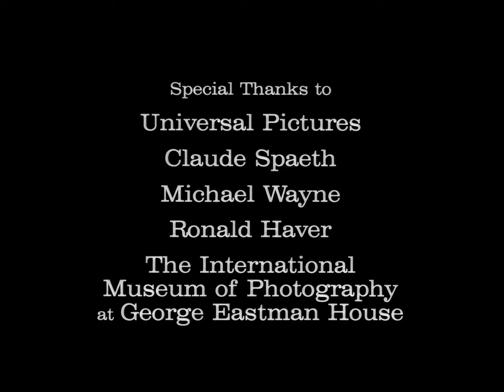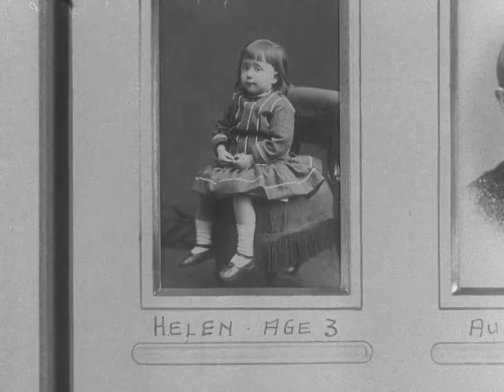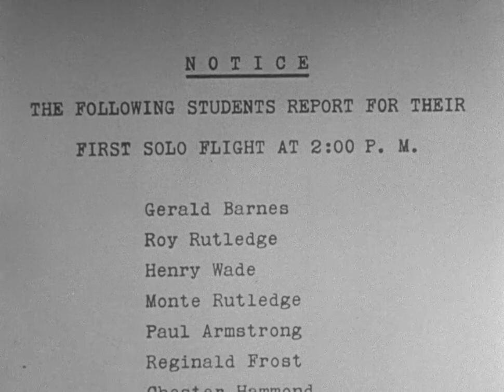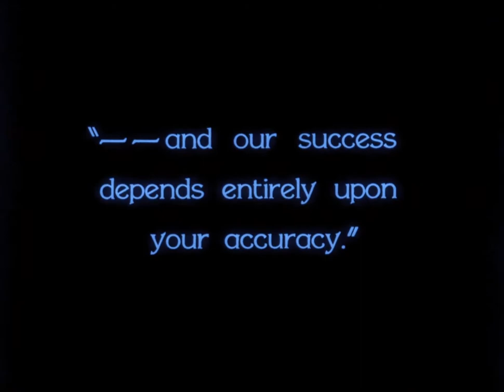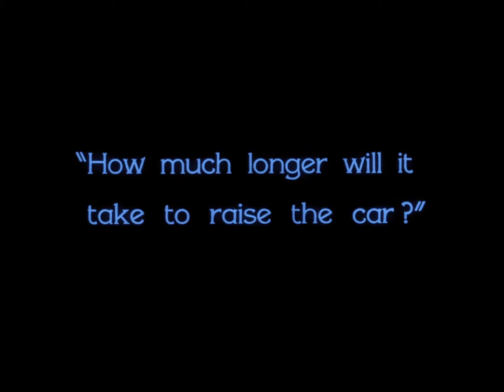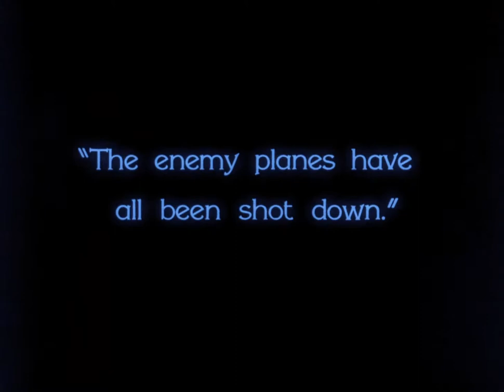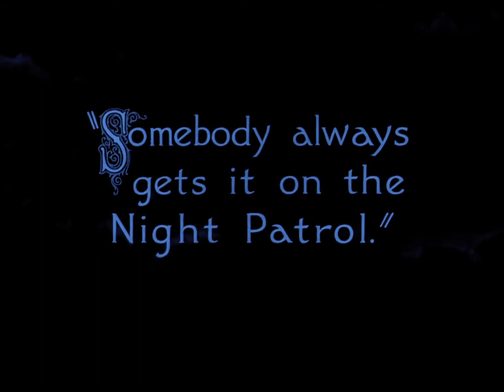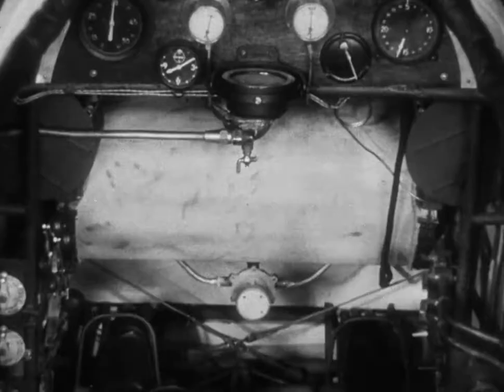Hell's Angels - Howard Hughes (1930)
Hell's Angels
Anjos do Inferno

EUA - 1930 - pb - 127 min
Direção: Howard Hughes
Roteiro: Harry Behn, Howard Estabrook
Elenco: Ben Lyon, James Hall, Jean Harlow
Gênero: guerra
Idioma: inglês com legendas em português

Sinopse:
Dois irmãos, Roy e Monte Rutledge alistam-se na RAF ao começar da Primeira Guerra Mundial. Os dois se voluntariam para uma difícil missão de bombardeio, e enquanto Monte se arrisca para tentar perder a fama de covarde, Roy está sempre protegendo-o.

Hell's Angels é um filme realizado em 1930 por Howard Hughes. Estreou em 15 de novembro de 1930 mundialmente. Considerado o filme mais caro feito até então com um orçamento de aproximadamente US$ 3,8 milhões, conjugou as suas paixões quer pelo cinema quer pela aviação.

Howard Hughes desejava realismo absoluto e em virtude disto ocorreram acidentes dramáticos e fatais durante as filmagens. Em maio de 1928 o piloto Al Wilson escapou da morte quando o avião que conduzia, um Fokker D. VII, mergulhou em uma densa névoa ficando sem visibilidade. Wilson teve que saltar, em baixa altitude, caindo no telhado de uma residência em Hollywood enquanto a avião despedaçou-se ao lado da casa do magnata Joseph Michael Schenck. Mas o pior estava por vir.

Em meio às filmagens intensas, novos acidentes, porém, estes últimos sérios e fatais, como: um piloto de avião morreu ao se chocar contra fios de alta tensão; nova morte com piloto quando o avião deste ficou sem combustível e mergulhou ao chão dando cambalhotas. Uma terceira morte ocorreu quando um piloto tentou se exibir, em um voo sem filmagem e neste momento houve uma pane no manche da aeronave que caiu com violência ficando totalmente despedaçada.

O pior acidente ocorreu quando o diretor desejava realismo no combate com um bombardeiro aéreo, sendo uma tomada muito difícil. Hughes exigia que o avião devesse fazer um parafuso quase até ao chão. Os pilotos consideraram a cena muito difícil de executar e assim recusaram-se.

Entre os que recusaram foi o piloto Dick Grace. Frank Clarke, outro piloto habilidoso também recusou a tarefa. O piloto Al Wilson, que já tinha se acidentado nas filmagens, aceitou a tarefa desde que tivesse a ajuda de um auxiliar para operar o dispositivo de fumaça do aparelho e assim o jovem Phil Jones aceitou a tarefa. Na tomada da cena, quando o avião (um Sikorski) estava a sete mil pés de altura, precipitando-se para o chão com grande velocidade, ocorreu a ruptura do tecido da asa direita do aparelho. O piloto Al Wilson conseguiu pular de paraquedas, porém, o auxiliar Phil Jones não saltou e morreu na queda da aeronave.

WIKIPEDIA